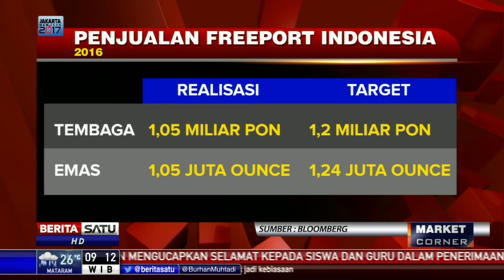Freeport Berharap Segera Kantongi Izin Ekspor Konsentrat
PT Freeport Indonesia berharap segera mengantongi izin ekspor konsentrat hasil tambang sebelum akhir Maret. Pasalnya operasi Freeport di Indonesia akan terganggu jika dalam dua bulan ke depan belum memperoleh izin ekspor.

Facebook.com/BeritaSatuTV
Youtube.com/BeritaSatu